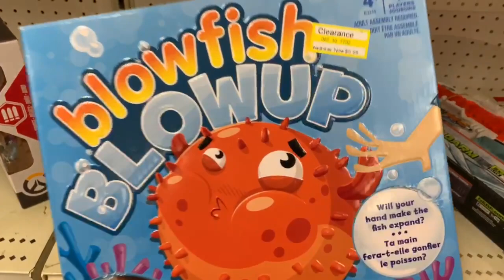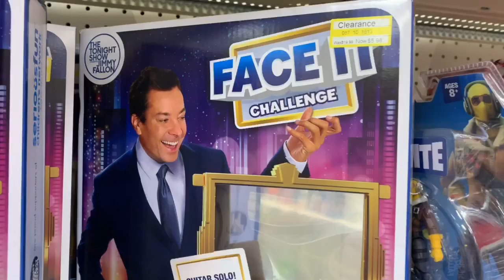SAHM VLOG | I’M CHANGING MY MIND | NEW SOJOS BLUE LIGHT GLASSES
Hey Friends! Today’s vlog is a combination from Ryan’s 7th birthday and Tuesday when I vlogged a little. In this vlog, I share with you some target clearance toys, at home nails, my new blue light blocking glasses and I also talk to you about how I’m feeling about YouTube and my channel.

Glasses in vlog

JillianS502

Filming Equipment

Music credit